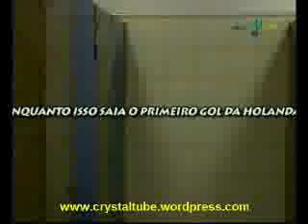Panico na tv 04/07/2010 -- Charles Henrique vendo jogo do Brasil part 1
Clique em inscrever-se Pânico na TV 04/07/2010 Pânico na TV 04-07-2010 Pânico na TV 04-07-10 Boala vesgo e alfinete o impostor delivery bicesar e Serginho Amaury Dumbo Emilio Surita Gorete Charles Henrique Amaury e Freddie Antônio Nunes Marília Gabi Twitter da Vovó Mulher Arroto Top Five CQC maspoxavida felipeneto felipe neto Não Faz Sentido Pânico na TV Vesgo e Alfinete na Copa da África do Su